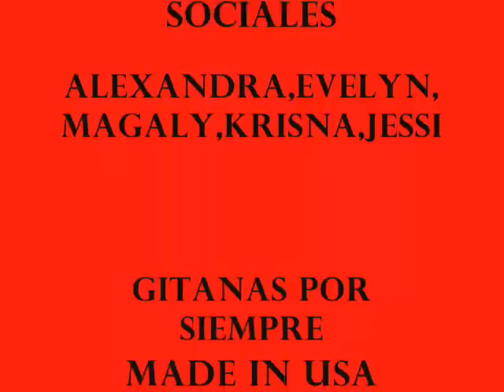LAS GITANAS DE LA CUMBIA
CONTRATOS EN NEW YORK 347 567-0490
Tema Inedito
Tu Recuerdo